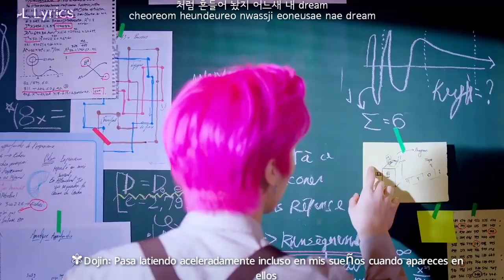ENOi - Cheeky (발착하게) |Sub Español•Han•Rom